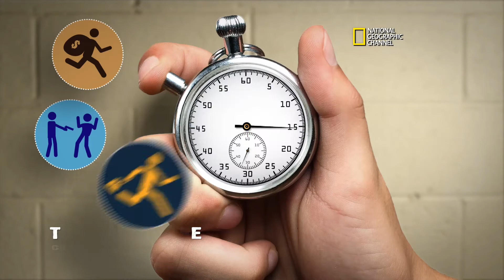Kal Penn on Cop Drama BATTLE CREEK & His Docu-Series for NatGeo!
Actor, producer, host, and occasional civil servant Kal Penn pays a visit to the YH Studio to scoop us on two exciting television projects he has in the works! The first, a CBS cop drama called "Battle Creek" from the creators of "Breaking Bad" and "House", allowed him a peek inside the real-life minutiae of a police officer's daily routine. The other, NatGeo's docu-series "The Big Picture", examines some very interesting statistics, such as the most sexually-active community in America and the richest source of protein in the animal kingdom!